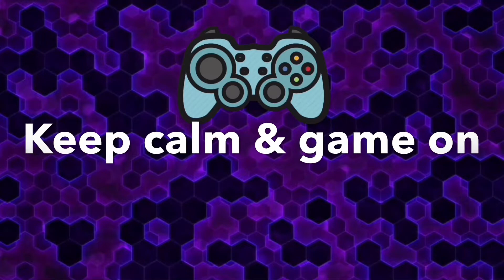Free Fire| Garena Free Fire - New Beginning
10-minute Survival Shooter!

What's New

1. Clash Squad Season 4 - Begins 12/08 17:00 SGT.
- Clash Squad Matchmaking optimization.
2. New Weapon - Vector Akimbo.
3. Updated Training Grounds.
- New Item: Bermuda Shells
- New Item: Fireworks
- Music Arcade now available
4. Players can now save two sets of HUD.
5. Utilities menu now supports rotational display.
6. New Rank Mode interface for Battle Royale & Clash Squad.
7. Weapon Balance Adjustment.
- P90: Damage and recoil buff
- M4: Damage and Rate of Fire buff